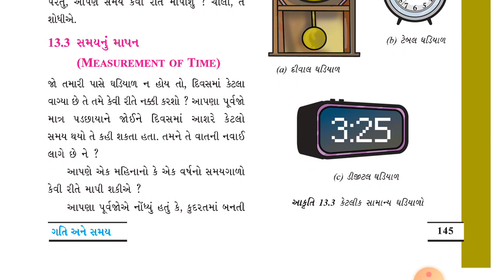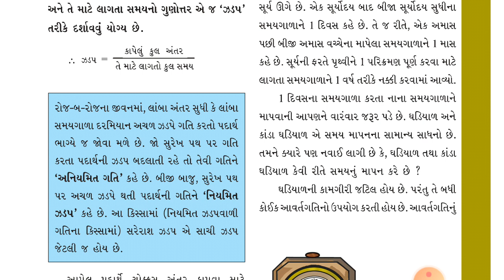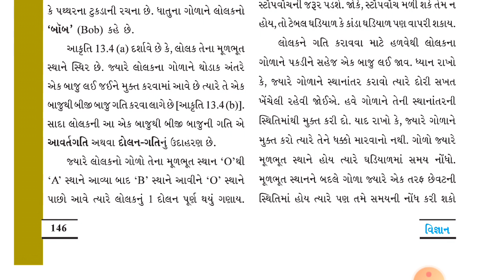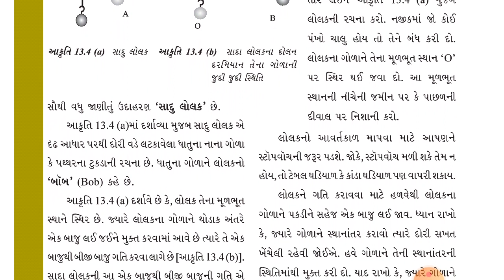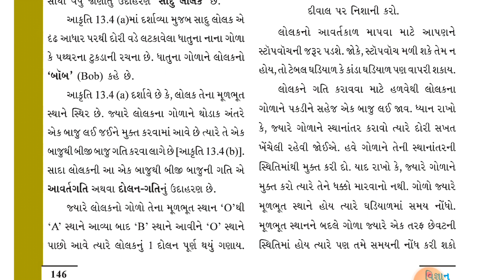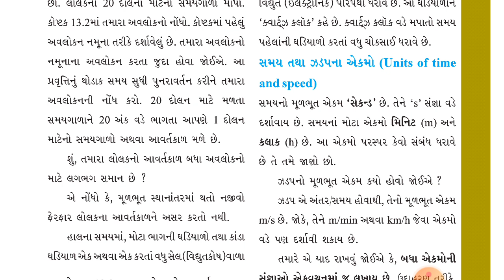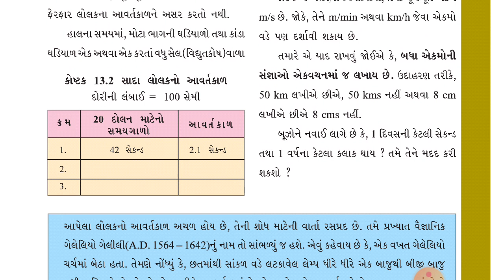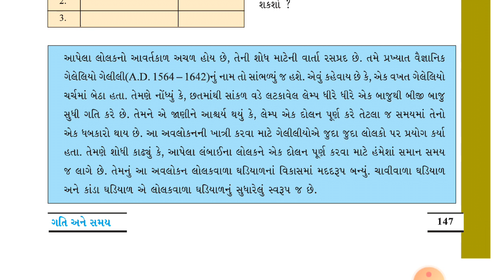Std 7 science path 13 part 2 shreemad dayanand kanya vidhyalay jamnagar